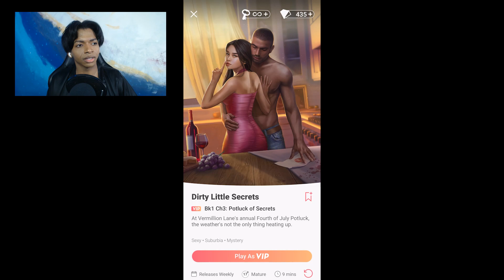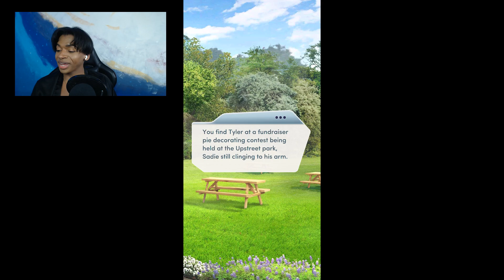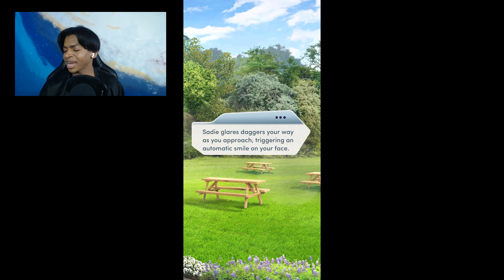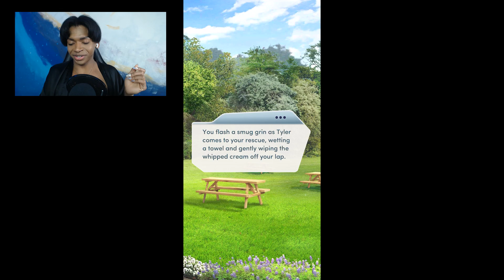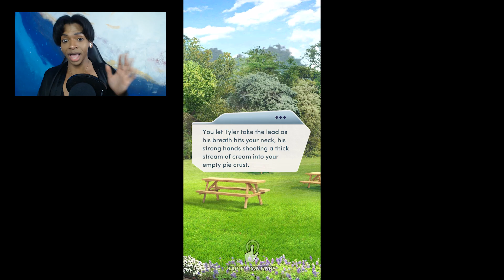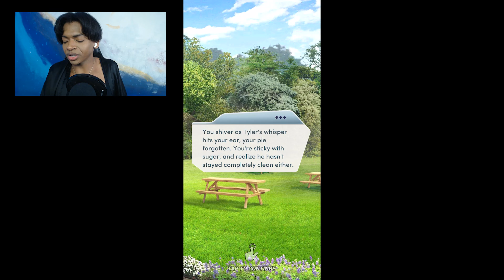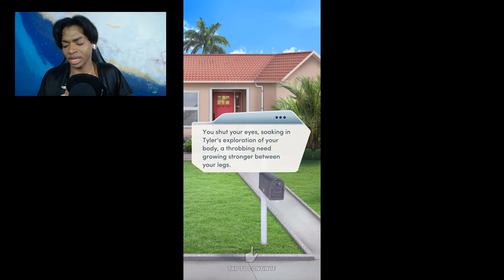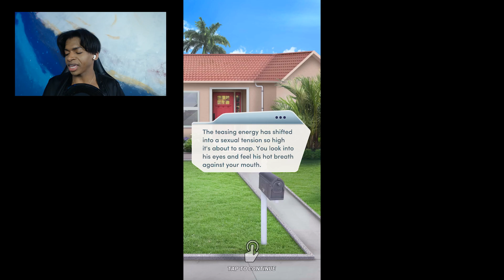GETTING ALL THE TEA AT THE FOURTH OF JULY POTLUCK! Choices: Dirty Little Secrets Chapter 3